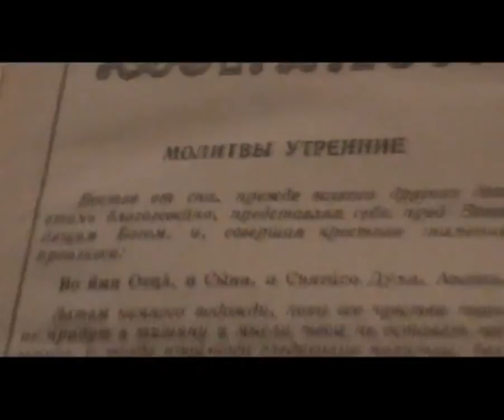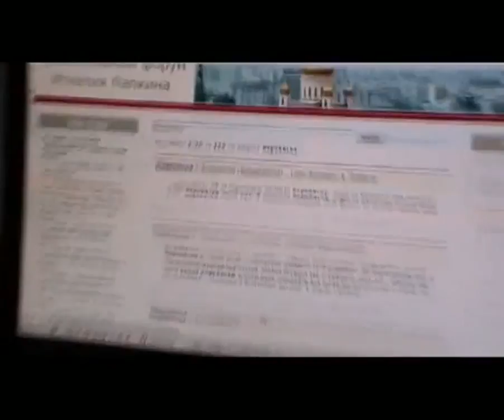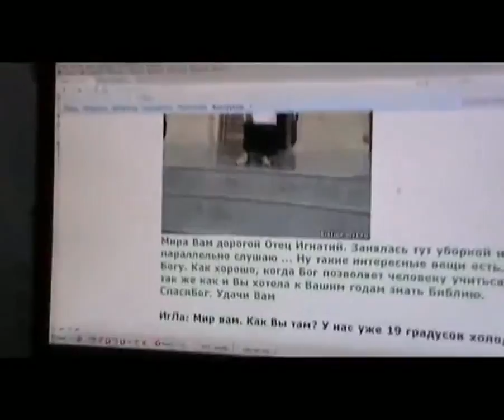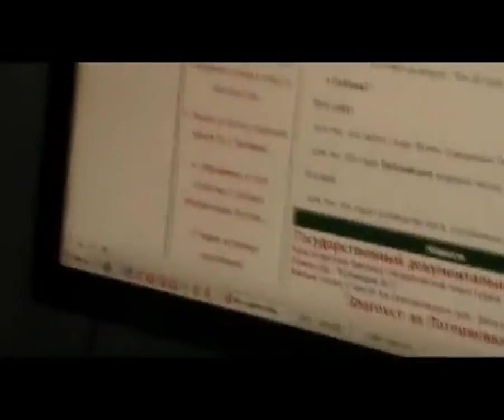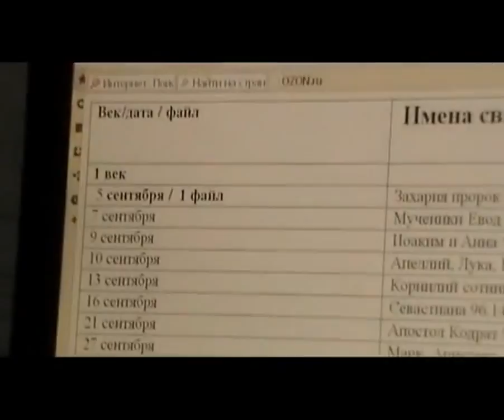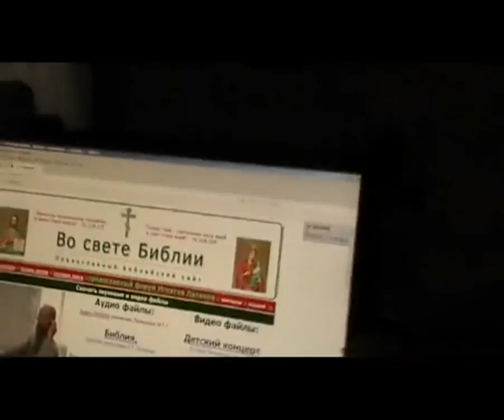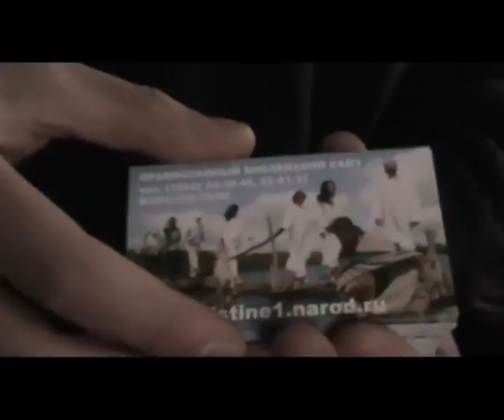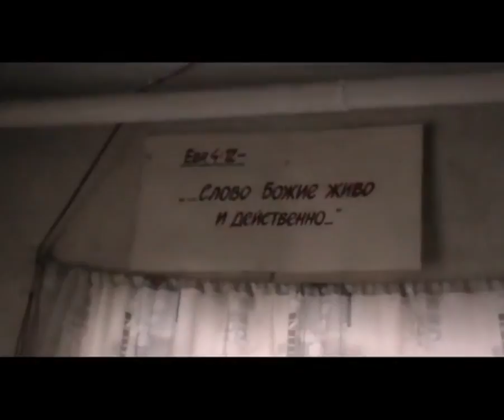Архив. №77. №3 Дорогой Марк.